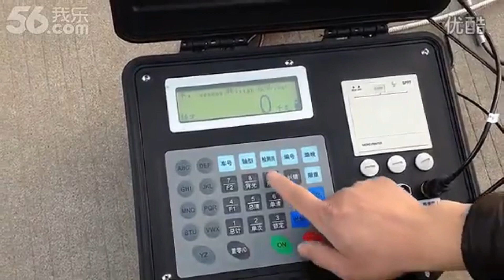Mobile truck scales Axle truck scales in Kampala Uganda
Mobile truck scales Axle truck scales in Kampala Uganda. Wandegeya Market South Wing, Kampala, Uganda, East Africa.